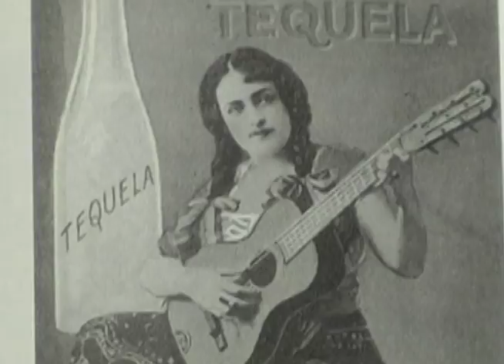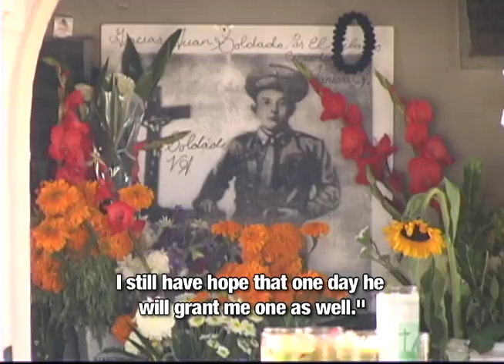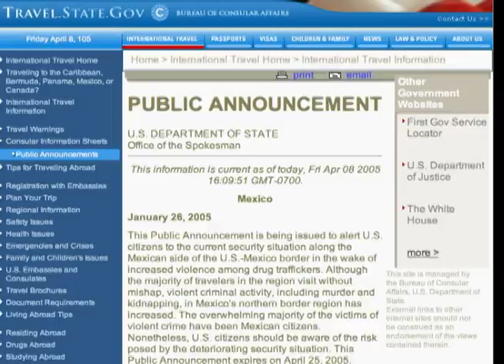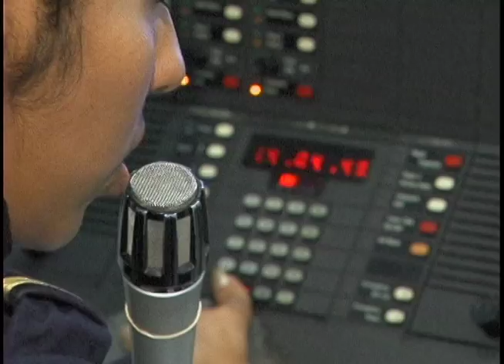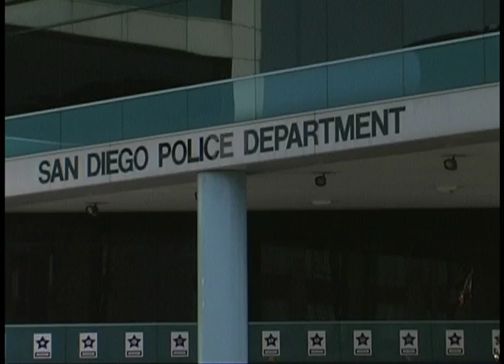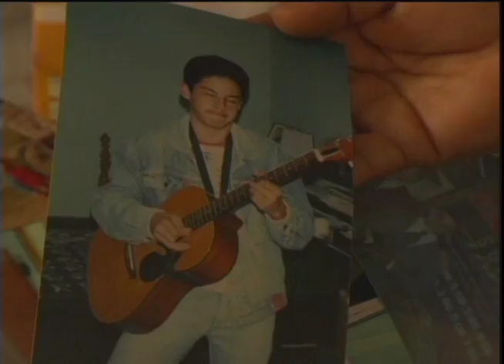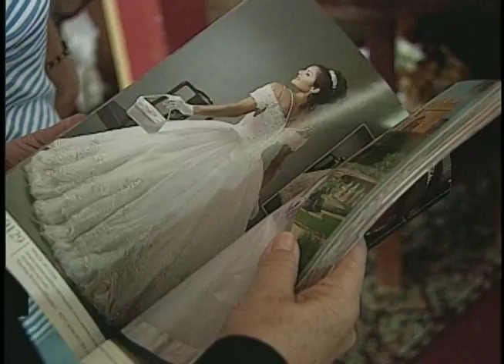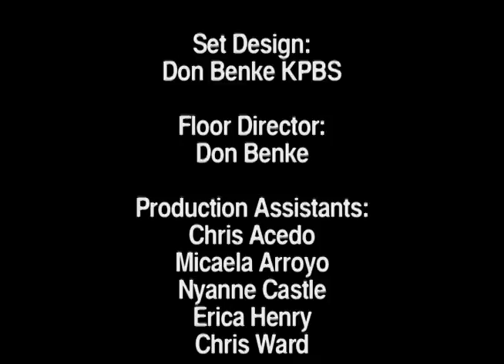SDLF EPISODE 2